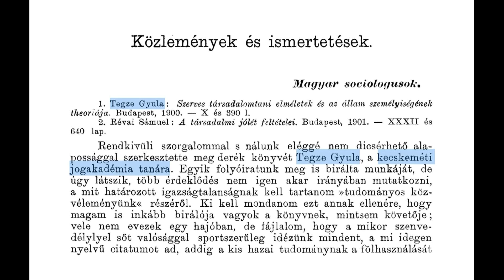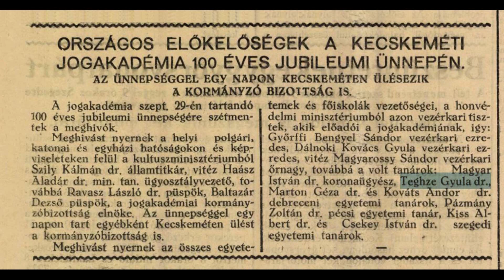HÍRÖS NAPTÁR (2022. április 13.)